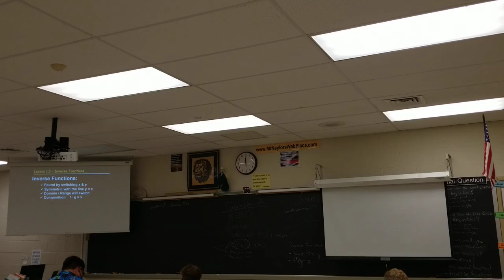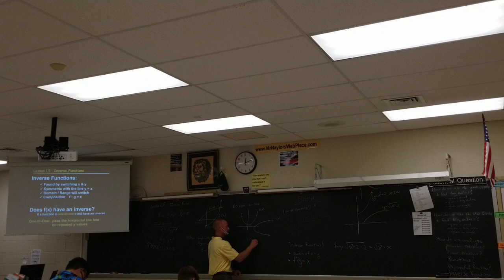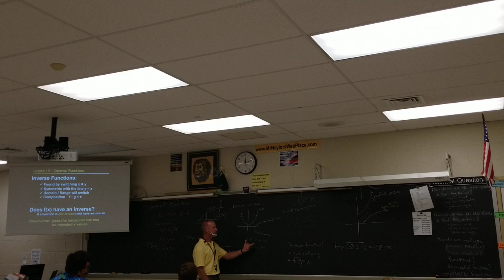Honors Calculus Lesson 1.5a